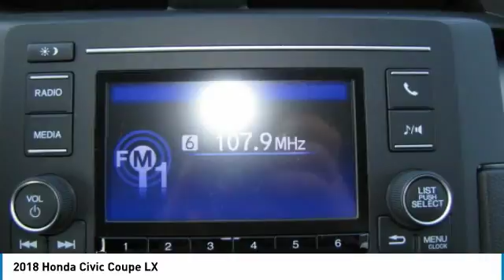2018 Honda Civic Coupe AH18744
2018 HONDA CIVIC COUPE Old Bridge, NJ
Stock# AH18744

BACK-UP CAMERA, BLUETOOTH, MP3 Player, KEYLESS ENTRY, 39 MPG Highway, ALLOY WHEELS!.